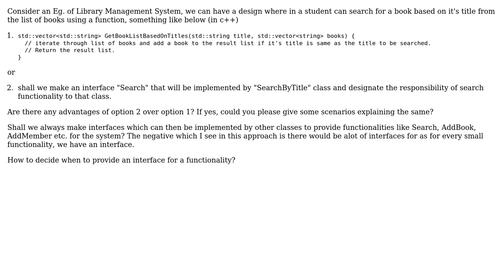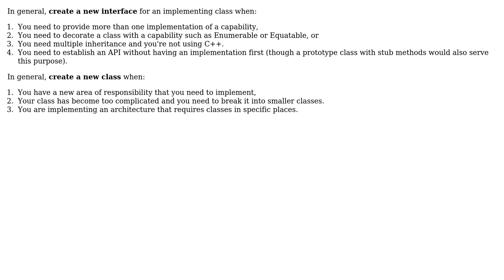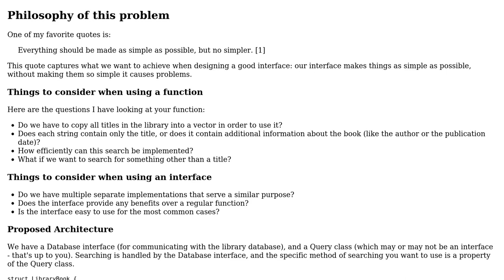Software Engineering: Should we have one class for each responsibility? (3 Solutions!!)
Software Engineering: Should we have one class for each responsibility?

With thanks & praise to God, and with thanks to the many people who have made this project possible! | Content (except music & images) licensed under CC BY-SA | Music | Images & others | With thanks to user valiano user Robert Harvey user kapil user gnasher729 user Alecto Irene Perez and the Stack Exchange Network Trademarks are property of their respective owners. You are responsible for your own actions.